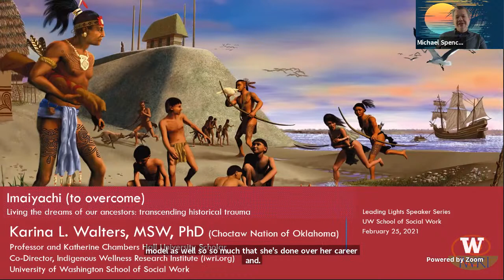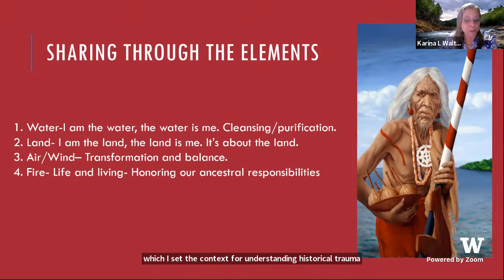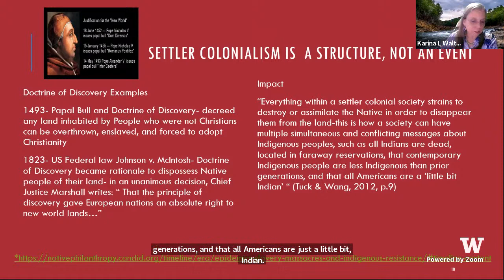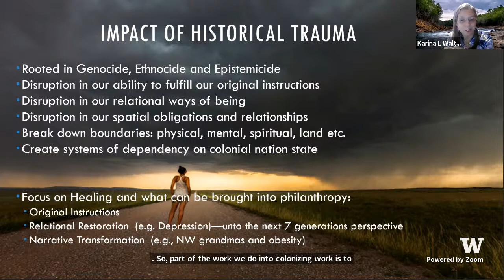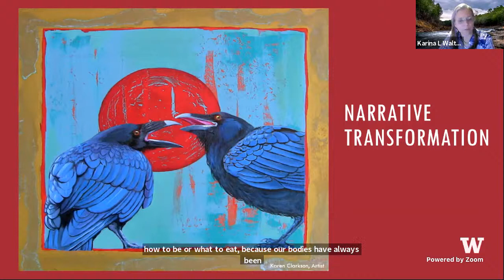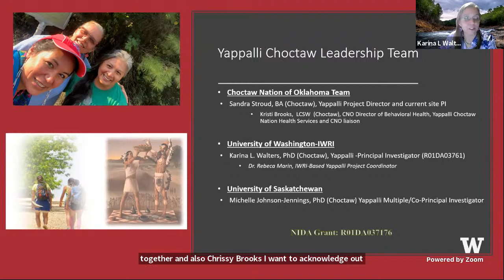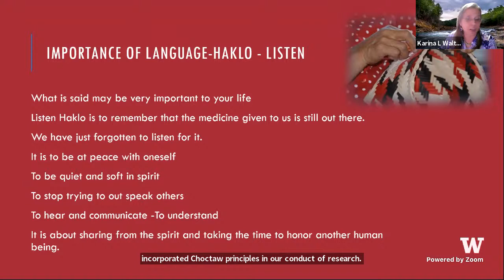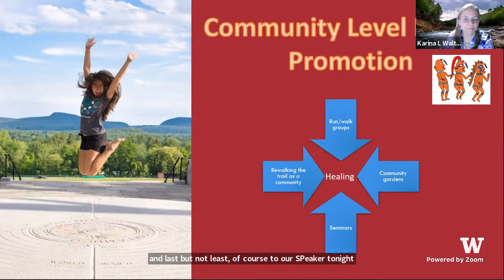UW-SocialWork-Leading Lights Series-Dr. Karina Walters-2021-02-25-330pm pacific time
Livestream for the UW-SocialWork-Leading Lights Series-Dr.Karina Walters-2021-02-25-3:30pm pacific time